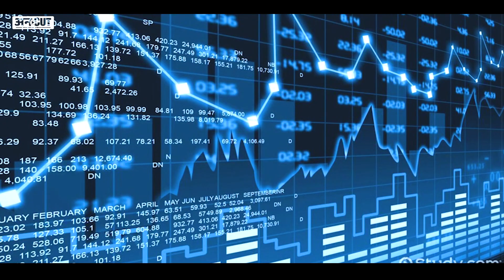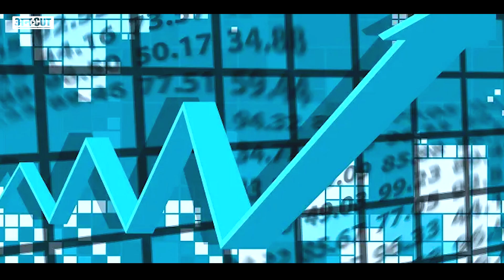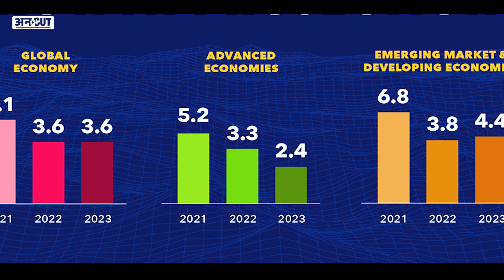Recession News: आर्थिक मंदी के बीच भारत के लिए क्या है खुशखबरी?|Global recession| IMF| Uncut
अगले वर्ष 2023 में दुनिया के कई देशों को मंदी (economicslowdown)के हलात का सामना करना पड़ सकता है. इंटरनेशनल मॉनिटरी फंड (InternationalMonetaryFund) ने ये चेतवानी दी है. imf ने ये भी बताया है कि भारत (india ) के हालात अन्य देशों की तुलना में काफी बेहतर है. तो क्या आर्थिक मंदी का असर भारत पर कम देखने को मिलेगा? क्या कहती है रिपोर्ट, जानने के लिए देखिए uncut की ये रिपोर्ट.

00:00 Introduction
01:00 chapter 2
02:00 chapter 3